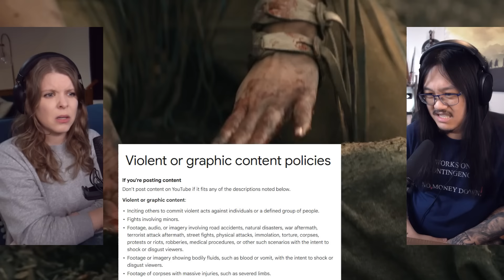Prey | Canadian First Time Watching | Movie Reaction | Movie Review | Movie Commentary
Simone & George are reacting to Prey for the first time! Canadians React!

00:00 - Intro
01:30 - Prey
28:30 - Discussion